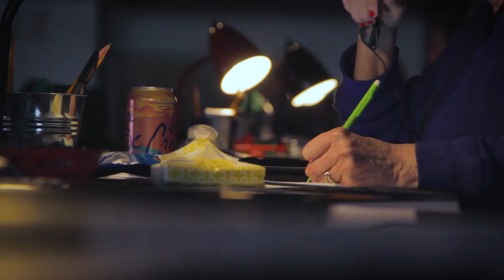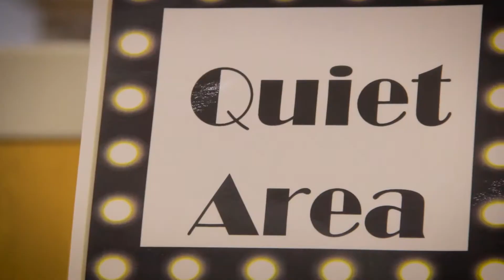Northern Local Schools: Show Choir